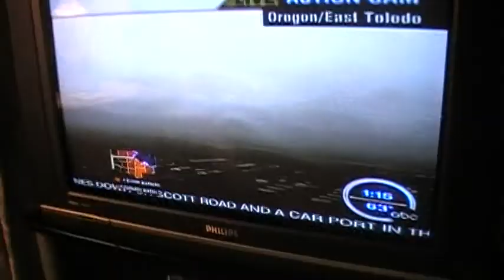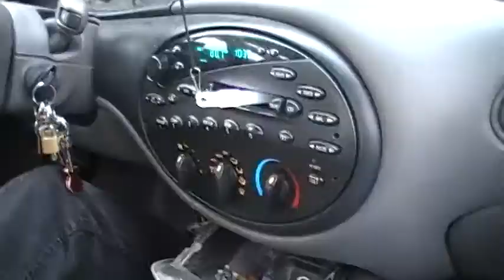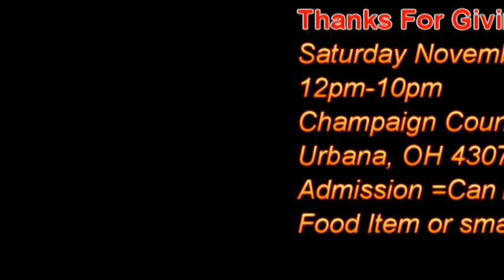Episode 12 (Return of the Mo-ped Terrorist)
JAIS is just a vlog. If we somehow managed to make you giggle, feel free to tell us about it in the comments below.